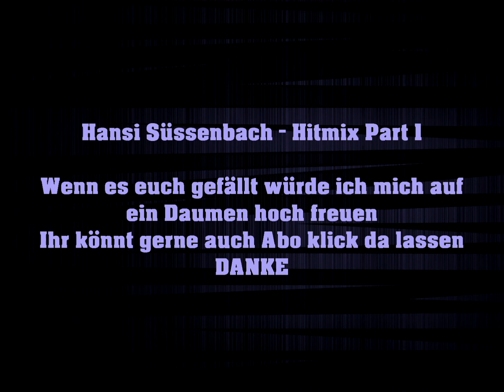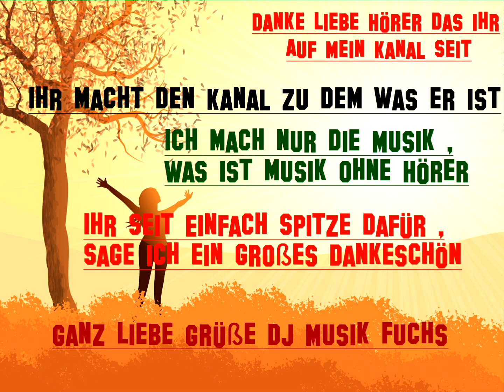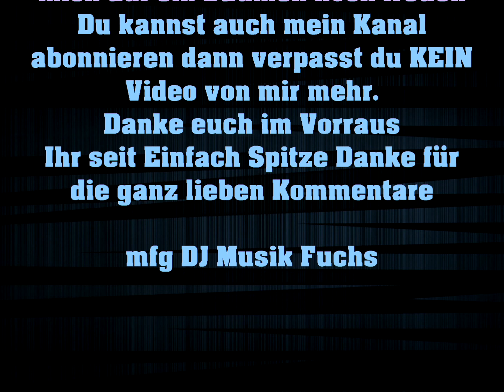🦊🦊(❁´◡`❁)(❁´◡`❁)Hitmix Part 1(✿◡‿◡)(✿◡‿◡)Hansi Süssenbach(●'◡'●)(●'◡'●)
Hit-Mix Schlager❤️🎶🪩🎸👍